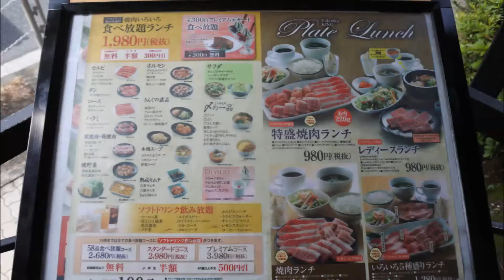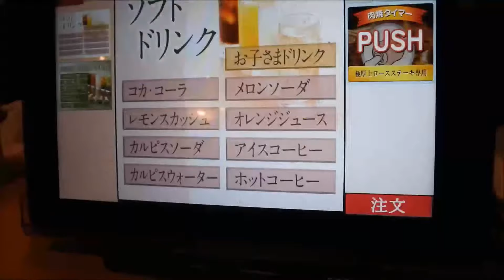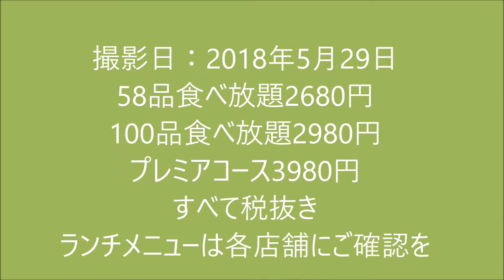焼肉きんぐ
焼肉きんぐの食べ放題ランチの紹介です。品数は減りますが、ランチとして考えればお得です。ランチメニューが実施されているかは各店舗に確認をしてください。